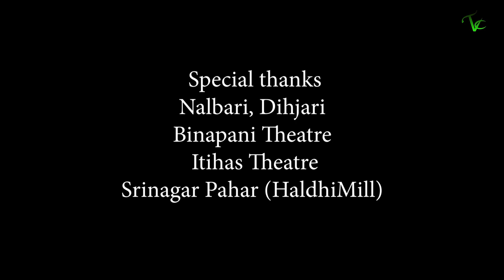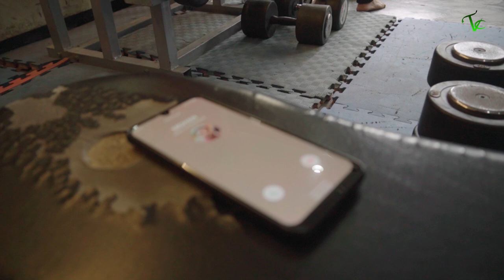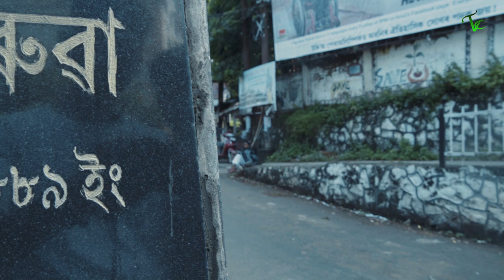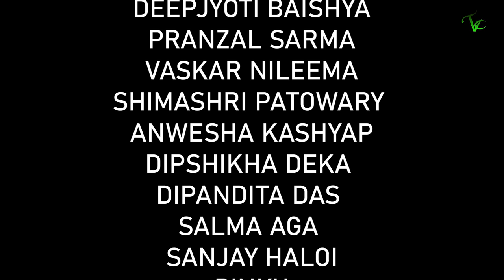Radhe Mohan Krishna (Assamese Action Movie) || The Creation Vibes || Suman Arya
Cast : Suman Arya, Deepjyoti Baishya, Pranzal Sarma , Vaskar Nileema ,Shimashri Patowary , Anwesha Kashyap ,Dipshikha Deka, Dipandita Das, Salma Aga, Sanjay Haloi,Pinku, Shivam Das, Jitu Ali ,Echo Priyam Duara, Shivashis Kathar, Moon Baishya, Pradip Das, Mriganka Kumar Nath, Anurag Kashyap, Diju Kalita , Papumoni Sarma,Dhruba Barman, Rimpi

Story: Suman Arya
Screenplay & Dialogues: Suman Arya

DOP & Editing: Rakib Ahmed

Ad Cinematographer: Jit Jayanta

Music Arrangements & Foley : Suman & Rakib

Action : Suman Arya

Asst. Director: Rakib Ahmed

Director : Suman Arya